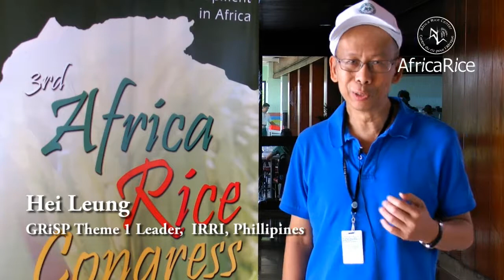3rd Africa Rice Congress Expectations : Dr. Hei Leung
Dr.  Hei Leung,  GRiSP Theme 1 Leader, International Rice Research Institute (IRRI), Phillipines, speaks about his expectations for the 3rd Africa Rice Congress, 21-24 October 2013, in Yaoundé, Cameroon.

Video by : Savitri Mohapatra and R.Raman, AfricaRice